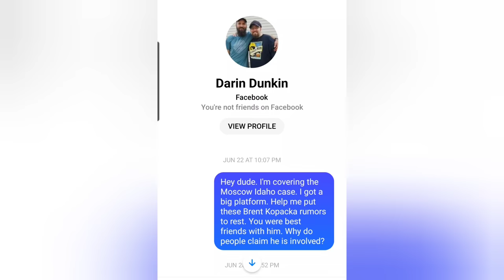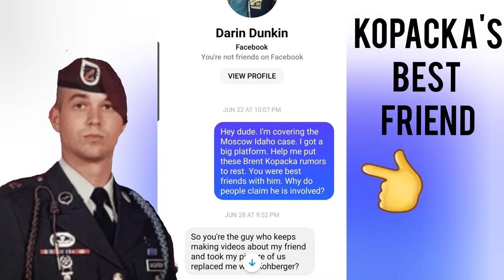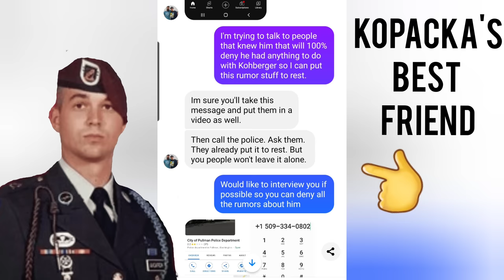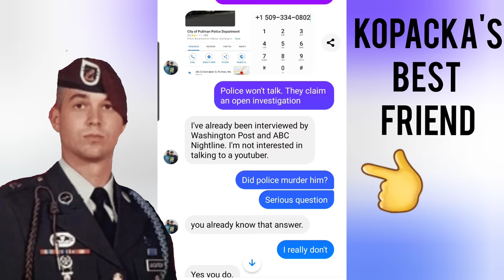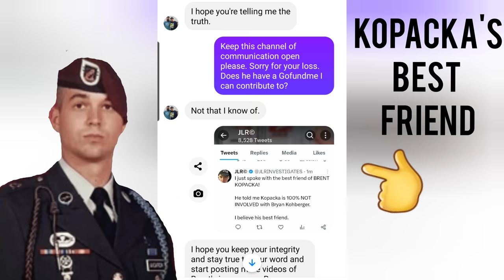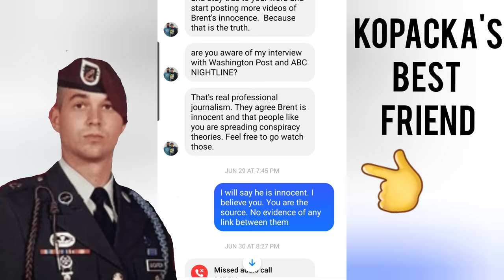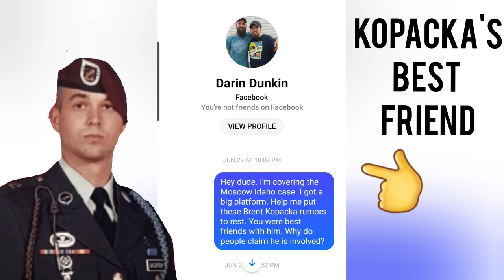Exclusive Interview: Brent Kopacka BEST FRIEND!!! Bryan Kohberger Case.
I spoke with Darin Dunkin, the best friend of Brent Kopacka.
He shared a lot. Check it out.